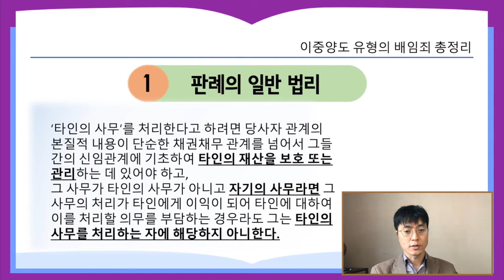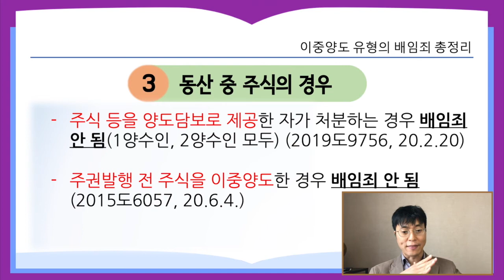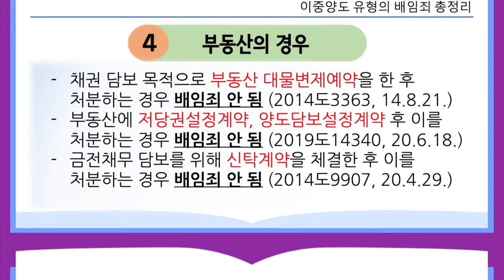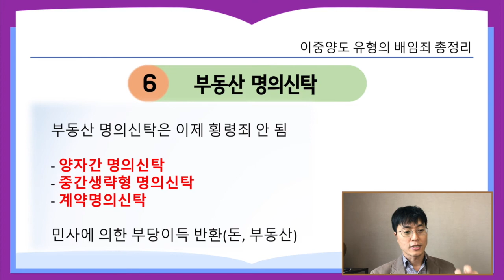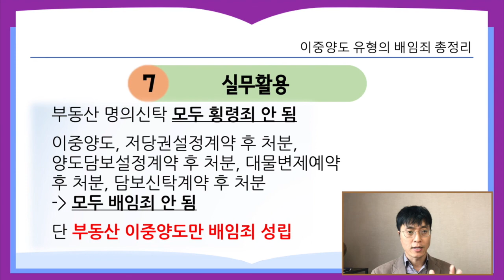이중양도와 배임 총정리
이중양도 유형(저당, 양도담보, 양도)에 있어 배임죄에 관한 대법원 판례를 총정리합니다.

이중양도 유형의 배임죄 성립 여부

‘타인의 사무’를 처리한다고 하려면 당사자 관계의 본질적 내용이 단순한 채권채무 관계를 넘어서 그들 간의 신임관계에 기초하여 타인의 재산을 보호 또는 관리하는 데 있어야 하고, 그 사무가 타인의 사무가 아니고 자기의 사무라면 그 사무의 처리가 타인에게 이익이 되어 타인에 대하여 이를 처리할 의무를 부담하는 경우라도 그는 타인의 사무를 처리하는 자에 해당하지 아니한다.

동산을 동산채권담보법에 따른 동산담보로 제공한 자가 이를 처분하는 경우 배임죄 안 됨 2019도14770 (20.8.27.)

금전채무 담보를 위해 자동차에 저당권 설정해 주기로 한 후 이를 처분한 경우 배임죄 안 됨 2020도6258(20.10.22.)

주권발행 전 주식을 이중양도한 경우 배임죄 안 됨 2015도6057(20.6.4.)

동산(주식 등)을 양도담보로 제공한 자가 이를 처분하는 경우 배임죄 안 됨(1양수인, 2양수인 모두) 2019도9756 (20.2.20.)
이익대립관계를 넘어 신임관계에 기초하여 타인의 재산을 보호 또는 관리하는 데 있어야 함

중도금을 수령한 후 동산을 이중양도로 처분한 경우 배임죄 안 됨 2008도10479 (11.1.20.)
자신의 의무이지 매수인의 재산보호의무가 있다고 볼 수 없음

채권 담보 목적으로 부동산 대물변제예약을 한 후 이를 처분하는 경우 배임죄 안 됨 2014도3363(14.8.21. 선고)

부동산에 저당권설정계약 후 이를 처분하는 경우 배임죄 안 됨 2019도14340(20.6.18. 선고)
부동산에 관한 양도담보설정계약 후 이를 처분하는 경우 배임죄 안 됨

금전채무 담보를 위해 신탁계약을 체결한 후 이를 처분하는 경우 배임죄 안 됨 2014도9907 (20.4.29.)

중도금을 수령한 후 부동산을 이중양도로 처분하는 경우 배임죄 성립함 2017도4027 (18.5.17. 선고)
개개인이 보유하는 재산가치의 대부분을 부동산이 차지, 사회경제적 의미가 여전히 큼